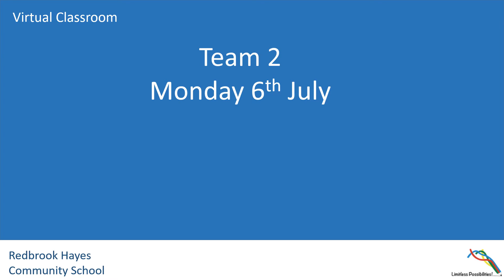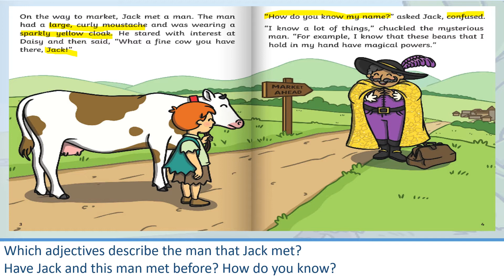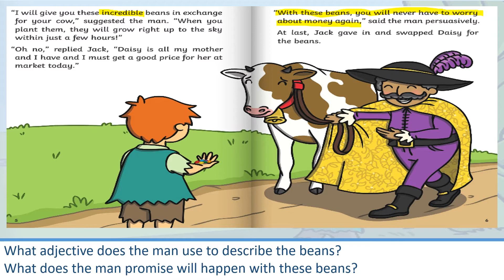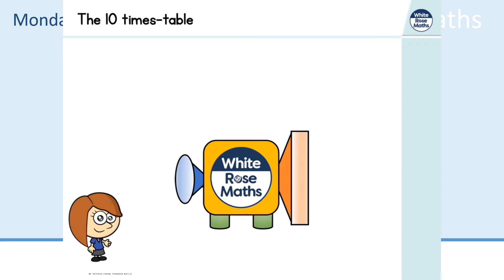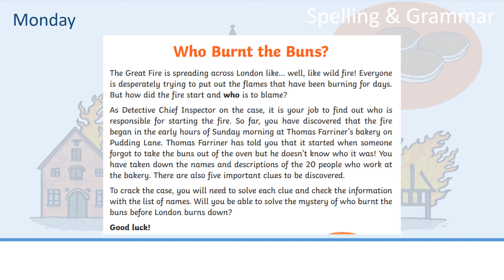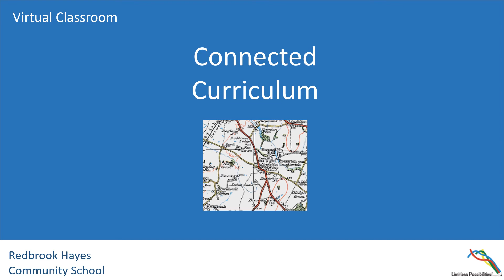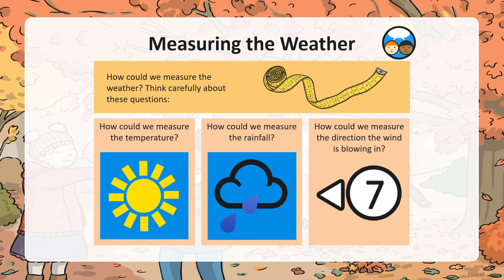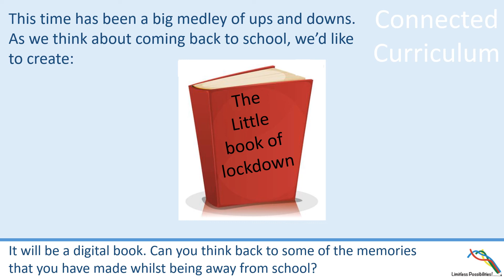06.07.2020 Year 2